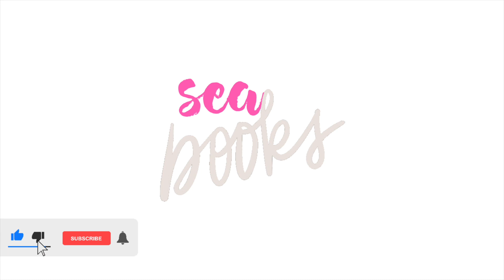BOOK TAG | New York Times 📖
Espero que os haya gustado mucho el vídeo. Si tenéis cualquier duda, consejo o crítica constructiva me lo podéis dejar en los comentarios. ¡Os leo!